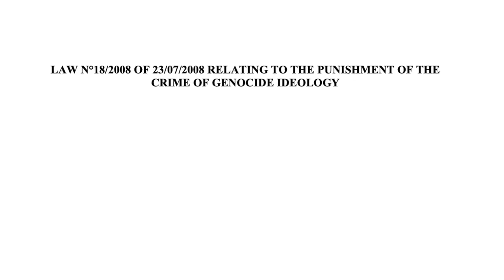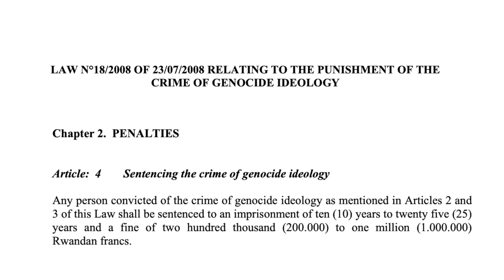Genocide Against the Tutsi's or Rwandan Genocide?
What is the right terminology?

0:00 What is the right terminology?
0:54 For those seeking education & not division
1:48 The Month April
2:10 My Story
3:36 Shocked after coming back
5:02 Is it safe to ask questions?
5:41 The facts are, 2/3 of Rwandans are born after 1994
6:09 Traumatized parents, aunties, uncles, etc.
6:54 Wealthy young Rwandans
7:15 Inter-generational trauma
7:56 Our Challenges
8:11 How do we label this Genocide?
9:16 Who's allowed on the decision table?
11:13 The bottom line is
11:55 How to avoid being insensitive